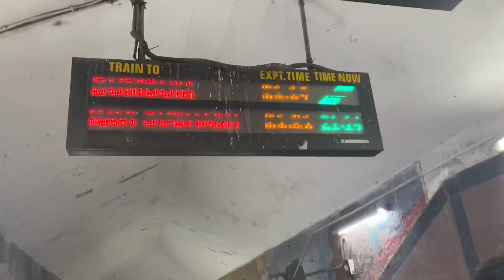Kolkata Vlog | हावड़ा Subway में वीडियो बना रहे थे पुलिस आ गई